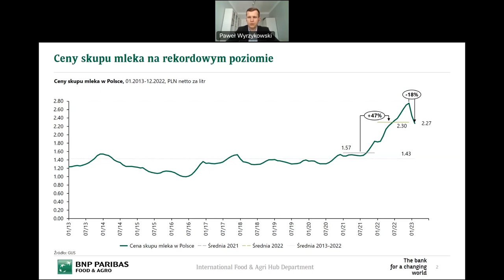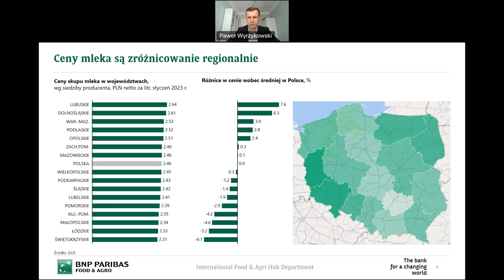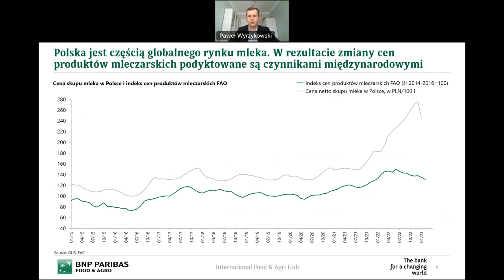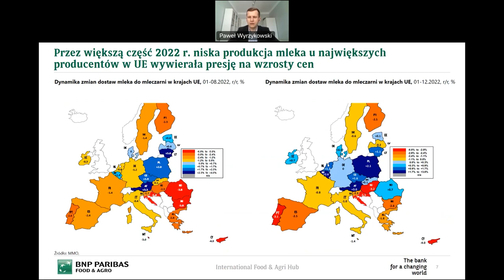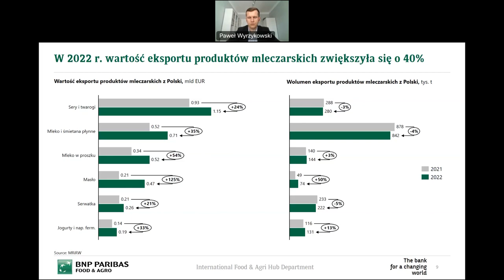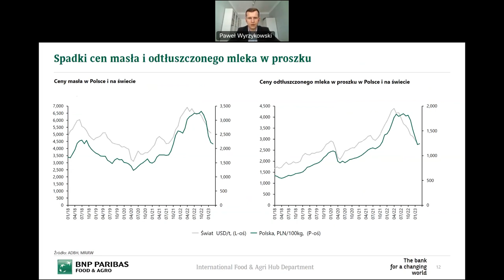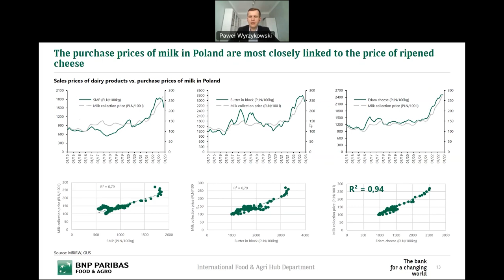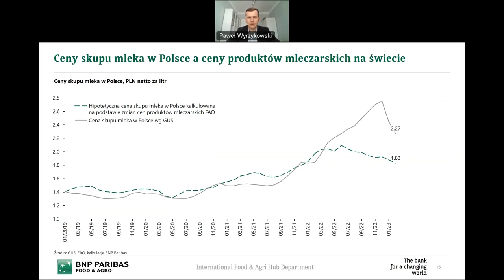Food&Agro Sonar: Mimo korekty, poziom cen skupu mleka w Polsce wciąż wysoki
Rok 2022 upłynął pod znakiem rekordowych cen skupu mleka. Średnia cena skupu mleka w Polsce wyniosła 2,30 zł netto za litr i była o 47% wyższa od średniej ceny w 2021 roku.

Pierwsze miesiące 2023 r. przyniosły korekty cen. W lutym średnia cena wyniosła 2,27 zł netto za litr i była o 18% niższa od obserwowanej w grudniu ubiegłego roku. - Jest to efekt spadków cen produktów mleczarskich – masła i odtłuszczonego mleka w proszku - obserwowanych na rynkach międzynarodowych już w II połowie 2022 r.- tłumaczy Paweł Wyrzykowski, analityk sektora food&agri w BNP Paribas Bank Polska S.A.
Aktualny poziom cen skupu mleka w Polsce jest wciąż wyższy niż wynikałby to ze zmian cen produktów mleczarskich i ogólnej sytuacji w tym sektorze na rynku światowym. W konsekwencji niewykluczone są dalsze obniżki cen surowca, przewiduje analityk banku BNP Paribas.
Zapraszamy do obejrzenia nagrania, w którym prezentujemy bardziej szczegółowe dane na temat aktualnej sytuacji na polskim i międzynarodowym rynku mleczarskim.